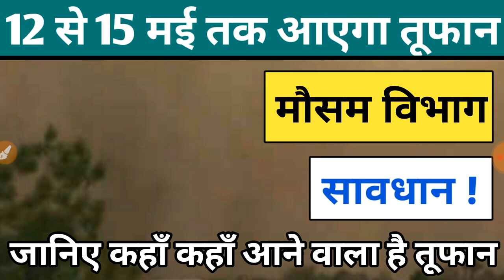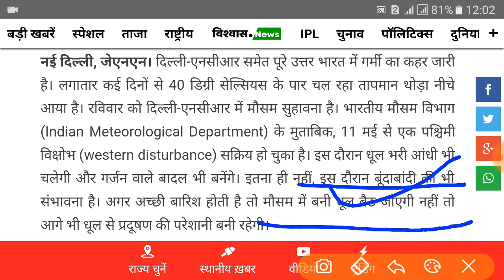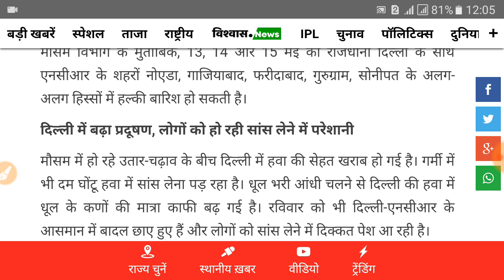12 से 15 मई तक आएगा तूफान, मौसम विभाग की चेतावनी । जानिए कहाँ कहाँ आएगा तूफान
मौसम विभाग :- देश में आएगा तूफान ।
 12 से 15 मई तक भीषण तूफान ।
खतरनाक चेतावनी ।।
सावधान !!
देश मे कुदरत बरपाने वाला है अब कहर । कुदरत का कहर काफी ज्यादा ही होगा विशालकाय । जानलेवा तूफान होने जा रहा । मौसम विभाग ने जनहानि की आशंका बताई ।

हाई अलर्ट .

कुदरत का भयंकर मंजर !!!
         देश वासियों को किया विभाग ने सावधान ।।

3 तूफान एक साथ , तीनों तूफान बरपायेंगे कहर । राजस्थान, उत्तर प्रदेश, मध्य प्रदेश में तूफानों ने दे डाली दस्तक । अब यह तूफान आगे भी जाएगा । तूफान की चेतावनी ।

15 मई तक रहिएगा सावधान !!

सभी के लिए बज गई खतरे की घण्टी, जनहानि होने की आशंका । पूर्ण रूप से मौसम लेगा करवट । विभाग ने कहा अब बदलेगा मौसम का मिजाज । मौसम की करवटों से लोग होंगे परेशान । विभाग की तरफ से खतरनाक चेतावनी जारी कर दी गई ।

 जान लीजिए कहाँ कहाँ आएगा तूफान !!

इन क्षेत्रों में आएगा तूफान :- सिक्किम , हिमाचल प्रदेश ,उत्तर प्रदेश ,मध्यप्रदेश,राजस्थान, हरियाणा, पंजाब ,दिल्ली एनसीआर व तेलंगाना में तूफान । हाई अलर्ट जारी किया गया इन्ही इलाको में ।
               यह इलाकें भी तूफान की चपेट में आएगा :- गुजरात, महाराष्ट्र, अरुणाचल प्रदेश व मिजोरम में तूफान आने की संभावना ।

यह भी जान लीजिए :- इन इलाकों में 70 से अधिक जनहानि की संभावना । 100 किलोमीटर प्रति घण्टे की रफ्तार से भी दौड़ेगी हवायें । कुछ इलाकों में गंभीर व तेज आंधी से प्रदूषण बढेगा ।

     तो यही थी विभाग की ताजा जानकारी ।
यदि अच्छी लगी हो तो आप वीडियो को Like व Share जरूर करें ।

                                                 ।। धन्यवाद ।।
                                                           । जय हिंद ।। जय भारत ।
                        ।।।  वन्दे मातरम ।।।

मौसम विभाग के मुताबिक, 13, 14 और 15 मई को राजधानी दिल्ली के साथ एनसीआर के शहरों नोएडा, गाजियाबाद, फरीदाबाद, गुरुग्राम, सोनीपत के अलग-अलग हिस्सों में हल्की बारिश हो सकती है।

18May Big Update ..

Bihar_Me_Ayega_Tufan Mausam_Vibhag_Alert ..
18 May Latest Information

Other Information Get You ..

तेज तूफान,महावत,चक्रवात सभी एक साथ 4 दिन रहिएगा सतर्क, बहुत ही बड़ा तूफान ।
सभी लोग देखिये ।

देश मे आने वाला है भयंकर तूफान ।
विभाग की चेतावनी जारी !!!
भयंकर तूफान !!
मौसम विभाग का हाई अलर्ट :- 13 बड़े राज्य में भयंकर 1 से 4 मई तक आएगा ।

तूफान ! सावधान !
                महाराष्ट्र , गुजरात, राजस्थान ,यूपी समेत 13 बड़े राज्य होंगे अंधड़ से प्रभावित । कुदरत बरसाने वाला है कहर !

भयंकर तूफान , भयंकर खबर ।

     बारिश के साथ आएगा तूफान ।
18 मई तूफान खबर !
मौसम विभाग रिपोर्ट :- 13 बड़े राज्यो में हाई अलर्ट । पिछले कुछ दिनो मे अंधड़ व बारिश कई प्रकार की हानि हम को देखने को मिली । आने वाले कुछ दिनों में भी इसी प्रकार का वातावरण हमको देखने को मिलेगा । इसलिए हमारी तरफ से हाई अलर्ट जारी किया जा रहा है जहाँ पर आप सतर्क रहियेगा  । उतर प्रदेश ,गुजरात, महाराष्ट्र ,ओडिशा ,राजस्थान, मध्यप्रदेश , कर्नाटक ,आंध्र प्रदेश ,केरल ,तेलंगाना ,पंजाब , उत्तराखंड ,हरियाणा ।

1. खुली जगह में तूफान आने के समय रहे ।
2. सुरक्षा के आपके पास जो भी तरीके हो वह तैयार रखे ।
3. हाई अलर्ट में आप पहाड़ वाली जगह पर न जाये ।

       करे ।

This Video Is Mosam Information. Public Information. Latest Mousam Vibhag RIport Agami 4 Day In Risk Day Because Tufan And Rain In 6 State .All 6 State In India . uttar Bhart me aagami 4 Din Kafi Khatarnak Honge .Kyoki 4 dino me Kudrat Purn Rup Se Apna kahar Batayega . isliye Vibhag Ne Alert Jari kiya. Main Vibhag RIport Savdhan . Difficult Day Later 4 Day. High Alert ...

Exclusive News